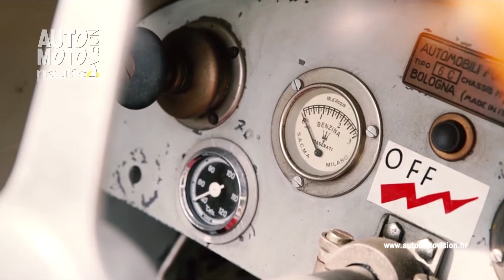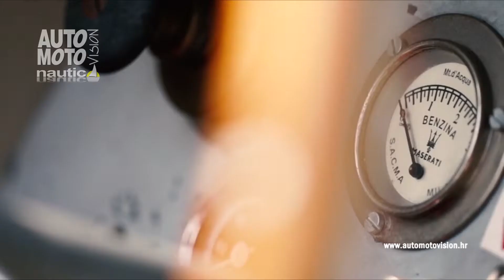Maserati slavi pobjedu Tipa 6CM na Targa Florio 1939.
Prije osamdeset godina, davne 1939. godine, Maserati Tipo 6CM je osvojio prva tri mjesta na utrci Targa Florio.